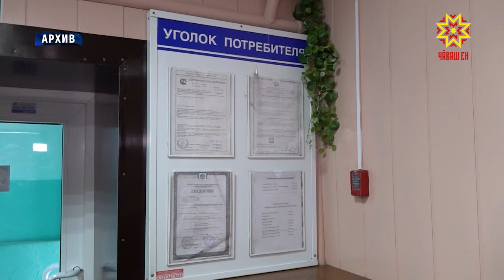Состоялось 38-е заседание городского собрания депутатов.